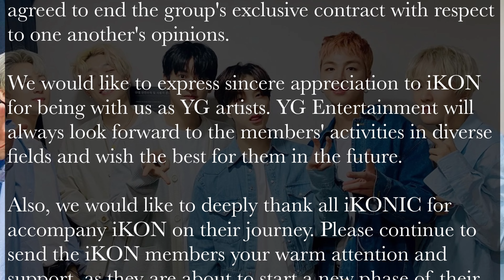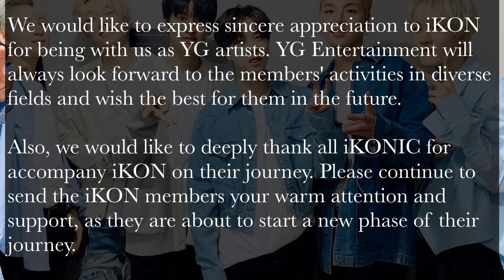All Members of iKON Leave YG Entertainment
After 7 years, the Korean boy group iKON leaves the agency YG Entertainment.